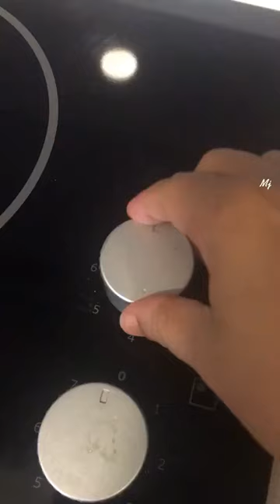potato & mackerel hits different👌